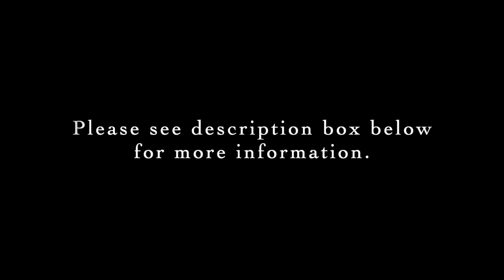Mary Howe: Nocturne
Level: Late Intermediate
Link to score in IMSLP:

Pianist: Erica Sipes

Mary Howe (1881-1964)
USA

* Mary attended the Peabody Institute where she studied both piano and composition
* In 1933 she travelled to Paris to study with Nadia Boulanger
* She composed almost exclusively for the piano but did also write chamber, orchestral, and choir works in addition to writing for the ballet
* Her orchestra music has been performed by the National Symphony Orchestra, Philadelphia Orchestra, New York Philharmonic, BBC Orchestra, and the Vienna Philharmonic, among others
* Later in her life she started singing and composing songs which led to her also writing songs to support the troops during World War II
* She and her husband, Walter Bruce Howe, were involved with many arts organizations in the Washington, D.C. area including Mary serving on the board of what is now known as the Kennedy Center
* There is a large collection of hers housed at the New York Public Library whose holdings can be viewed

To support this project and to gain access to the PMSW Directory we've put together listing all of the piano music written by women that's available on imslp.org, please see our Ko-fi shop

About this project:
Pianists Sandra Mogensen and Erica Sipes have gone through all of the piano music written by women that's available and have entered the information into the PMSW Directory that's accessible for a small donation/fee. (More info is ) They are hand selecting works they think are especially notable and/or would work well especially for beginning through late intermediate pianists. Works will be regularly added to the PMSW Directory and to this YouTube channel.

And thank you to the wonderful folks at IMSLP. This is an important resource for all musicians. If you end up using a score from their site, please consider making a donation to them or becoming a member